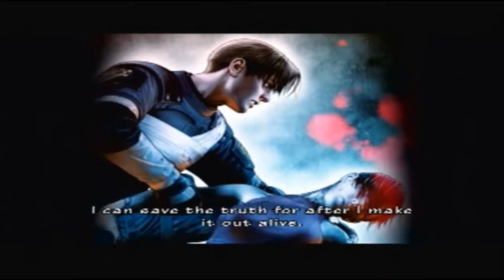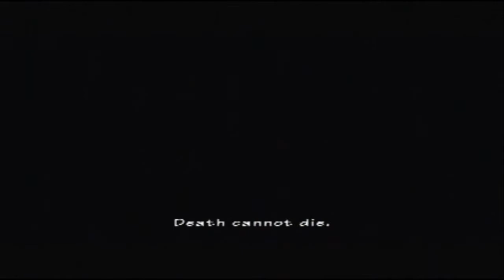Resident Evil: The Umbrella Chronicles Part 6 resident evil 1 バイオハザード アンブレラ・クロニクルズ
Oh yeah we are back and it is Ada And Hunk Time to shine